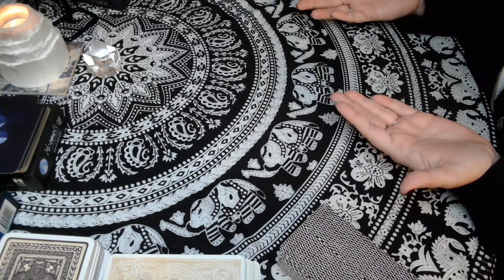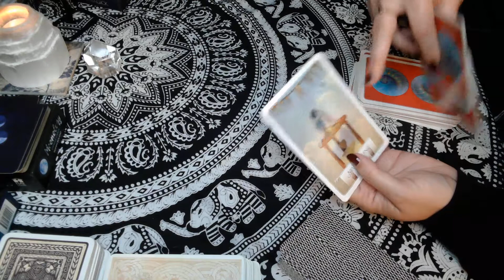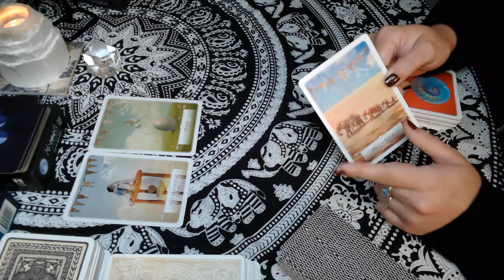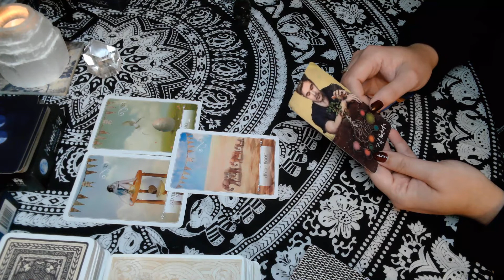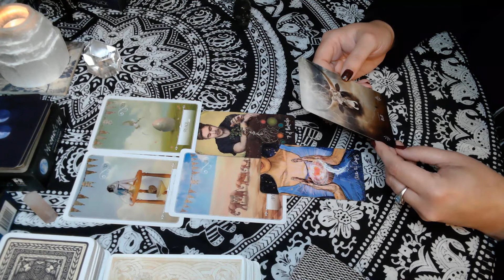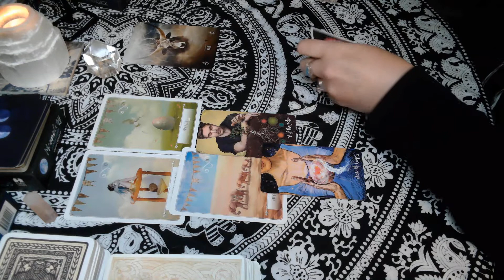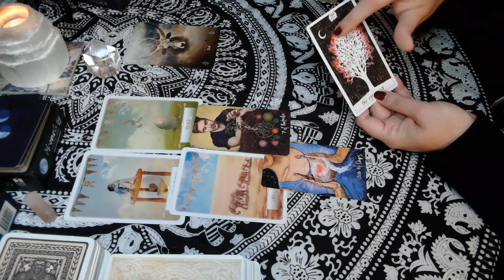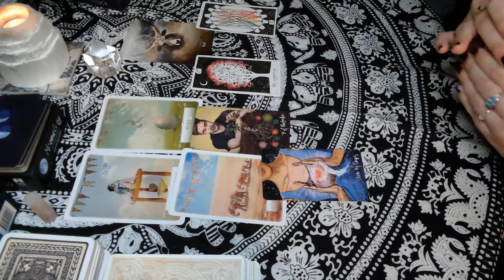Danny's Story ~ Ep 2 ~ Hearing Whispers from Spirit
Hi Everyone!  In Episode 2 of Danny's Story, I ask what Spirit wants Danny to do and we find out what Danny actually does.

comment about how this resonates with you or to just say "Hi".  You can

reading.

Donations are not expected but are appreciated. (please put "Donation" in subject line)

These are general readings and may not resonate with everyone all of the time.
If you resonate with this, then it is likely a message for you.